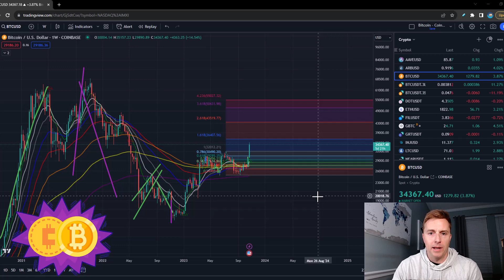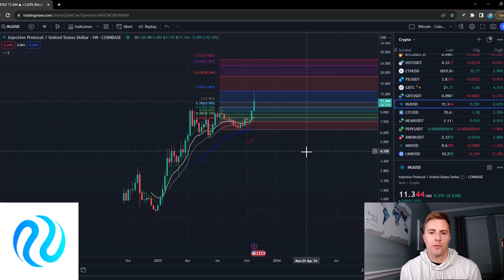Injective Protocol Breakout??? Major Signal Flashes!!! Price Prediction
In this video I will take a look at Injective. I'll show you what I am seeing on my charts and provide my price prediction.